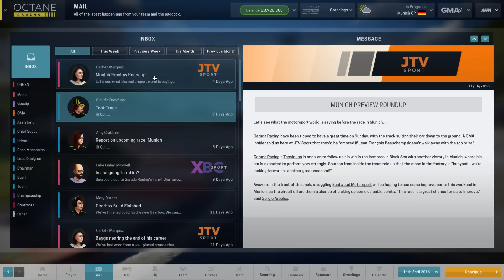Let's Play: Motorsport Manager - Part 2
This 10-part Let's Play will cover a full season of the European Racing Series.
"Motorsport Manager is a highly detailed, best-in-class management game for fans of motorsport."

Snail Mail:
P3A 4S8